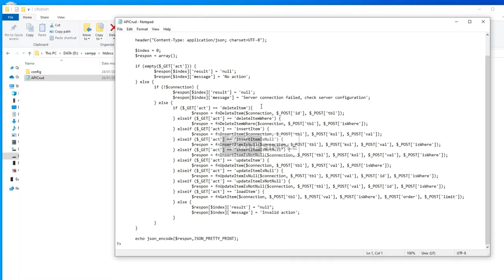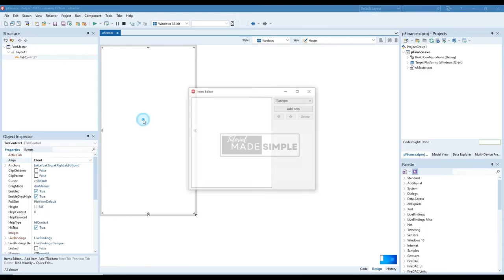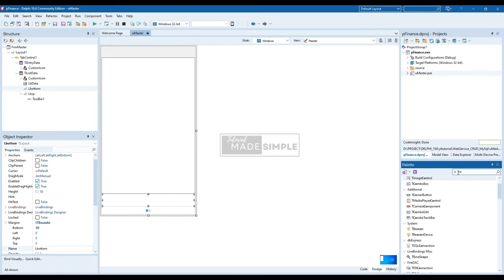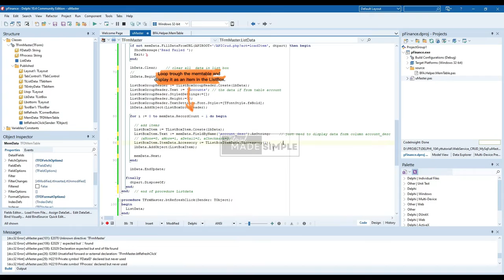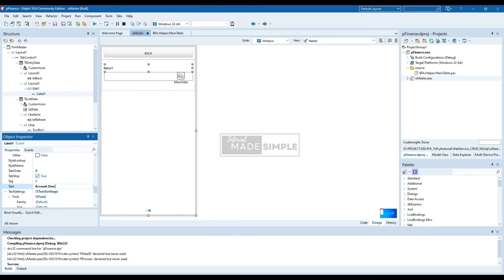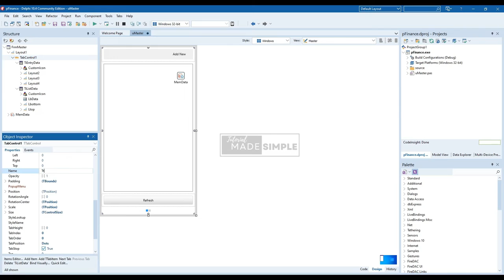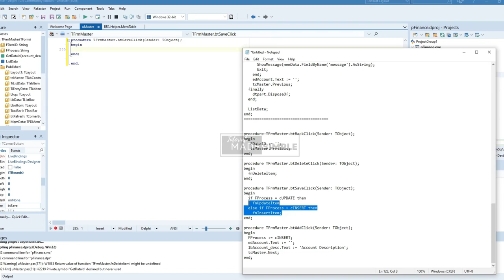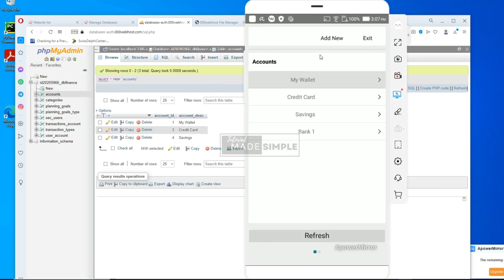Android application tutorial - API CRUD Mysql at web hosting server & localhost using DELPHI FMX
Android application development tutorial  - how to create CRUD android application with delphi 10.4 community edition, to access MySQL database at localhost and hosting server in the internet.  tFDMemTable

To create this app we need to use :
1.  Embarcadero delphi 10.4 community edition.

2. For local testing, required MySQL server.
    XAMPP server (Optional):
    XAMPP is basically and Apache distribution containing MySQL + PHP + Perl. So, It gives you a web    server, a database (MySQL) on the web server and server side